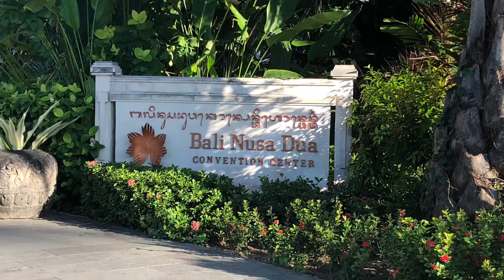Bali Nusa Dua Convention Center (BNDCC) in Earthquake -Tsunami Evacuation Drill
In commemoration of Disaster Preparedness Day (Hari Kesiapsiagaan Bencana) 2019, BNDCC in collaboration with ITDC The Nusa Dua, conduct an Evacuation Drill of Earthquake and Tsunami, Friday, 26 April 2019.